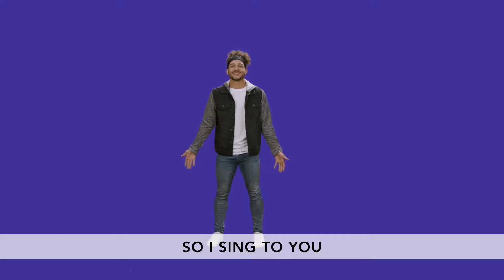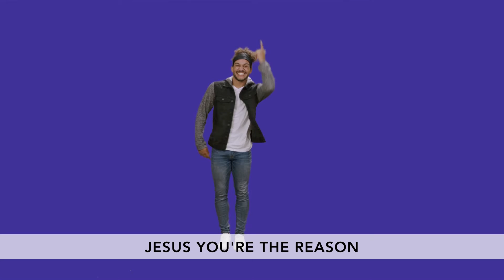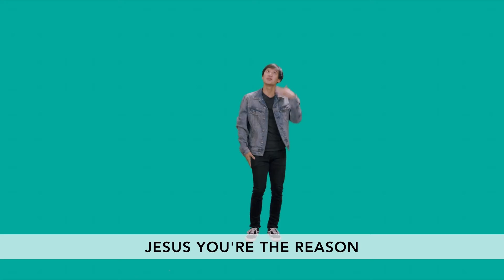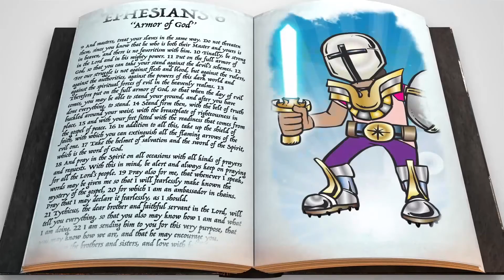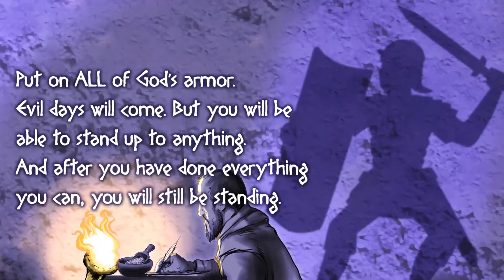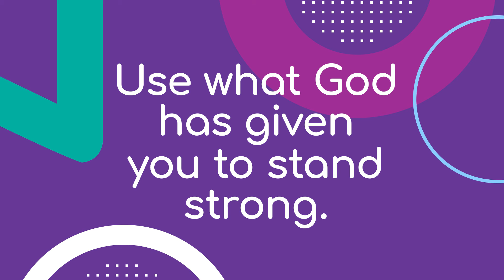Kids Online Experience July W3